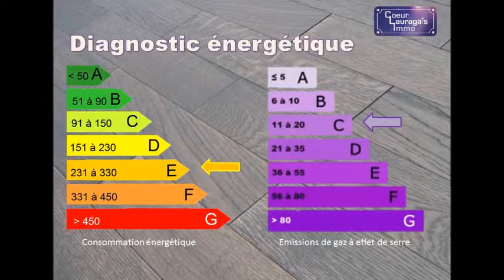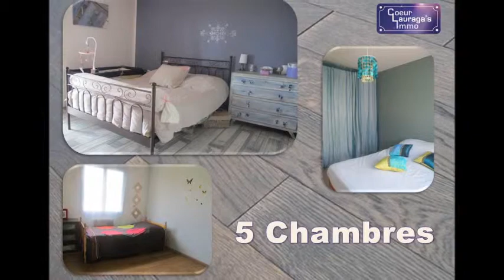LAUZERVILLE - VILLA type 6/7 - 200 m²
LAUZERVILLE/ Vous cherchez une vue sur les Pyrénées ? Vous avez besoin d'espace ?
Cette VILLA récente (2010) de type 6/7, de plus de 200 m², détient de beaux volumes et offrent divers lieux de vie, propices à la vie familiale, aux rendez-vous entre amis. Le terrain d'environ 1000m², ainsi qu'un sous-sol intégral satisferont le plus grand nombre. Le tout à quelques minutes de St ORENS ou de FONSEGRIVES.